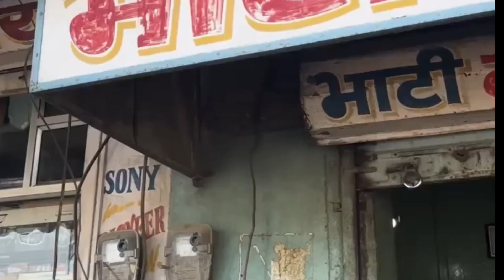Art of making daal bati churma from scratch